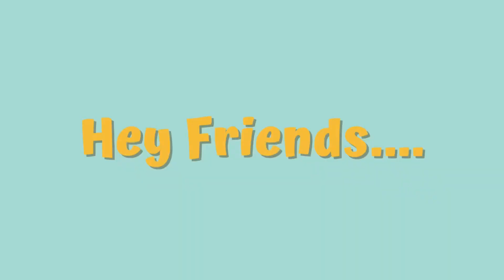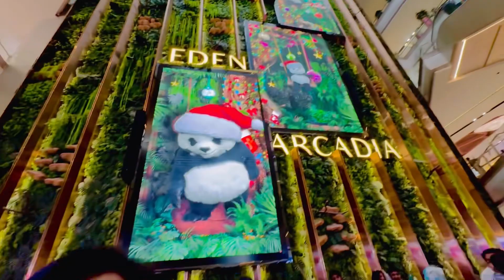Bhut Dino bad Mai or Mera bhai kha kha gye Christmas 🌲celebration ke liye 😱||2023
Bhut hi beautiful jagah hai Oia pub avi new just open hua hai bhut hi enjoyment wala din tha 2023 ka ye last Christmas night kuch dino bad 24 Aane wala hai haste haste jaise 23 gya 24 Usee v jyda  acha ho hum sab ka 😍
Fir hum log  Mall of Asia gye wo v new open hua hai wo v bhut hi luxaries mall hai Aplog visit krne ja skate ho bas 200 entery charge na le wo Mujhe Acha nhi lga mall mai Kon leta hai 😛